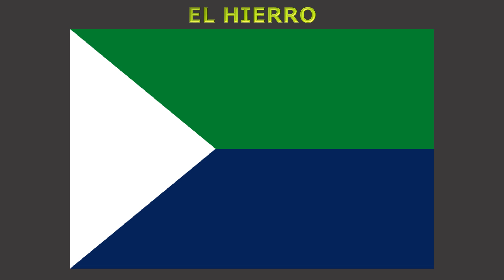Flags of islands of Canary Islands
#265 - Flags of islands of Canary Islands - Vlajky ostrovů Kanárských ostrovů